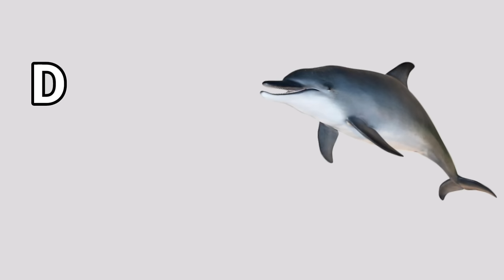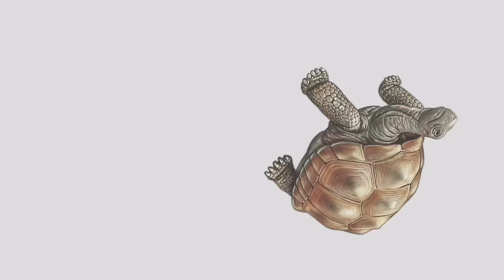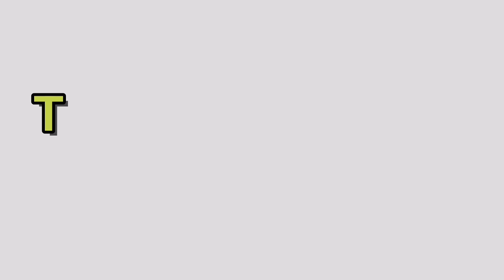water Animals | sea animals | ocean animals | जलीय जीव | aajad kids | समुंद्री जीव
Your queries.